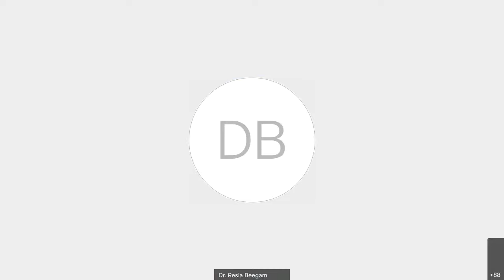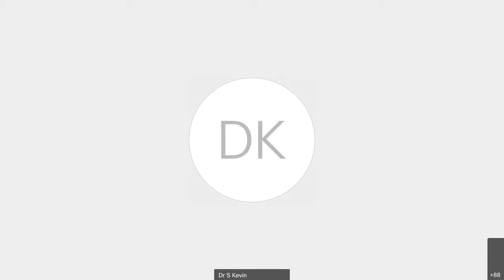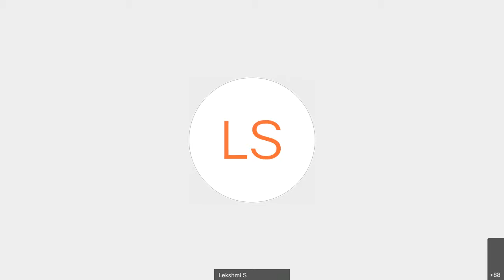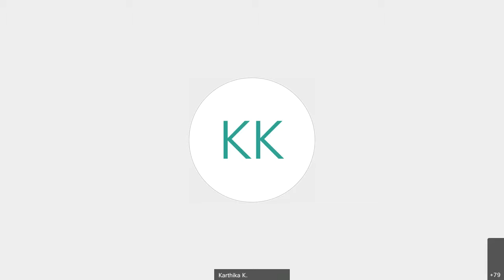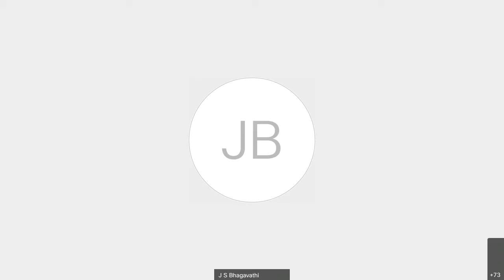VALEDICTORY FUNCTION OF INTERNATIONAL WORKSHOP ON "Contemporary Finance Research Tools "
The International Workshop" ContemporaryFinance Research Tools "  Organised by the Department of Commerce, University of Kerala. It was inaugurated by Dr Vikash Remiah, Associate Professor of Finance, University of Wollongong, Dubai and a keynote address by Prof. Simon Thattil
 Lecture by DR VIKASH REMIAH, Associate Professor, Faculty of Business, UNIVERSITY OF WOLLONGONG.